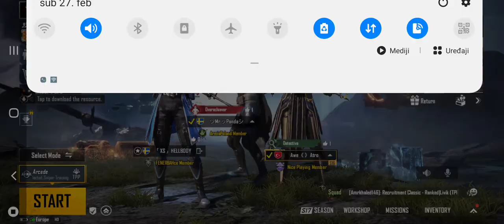Pubg Mobile Igramo In Room krecemo se kao Pacovi Awm Headshoot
Ako Vam se svideo kilp obavezno ga lajkujte serujte i subscrib na mom kanalu.